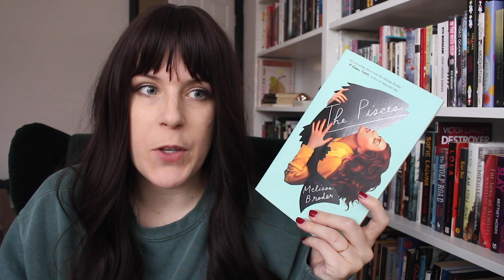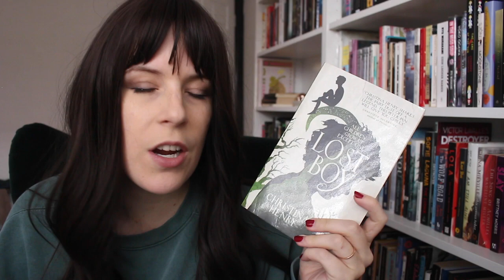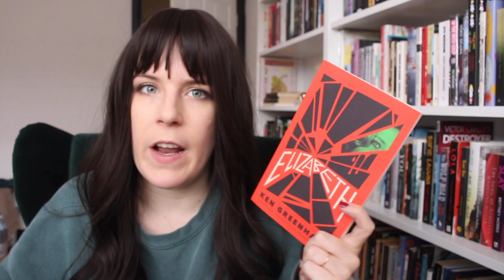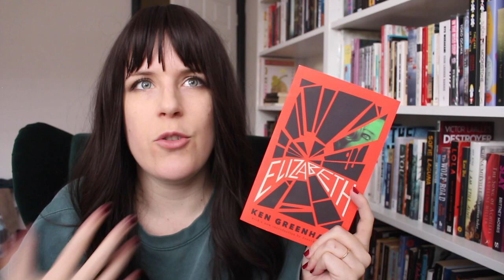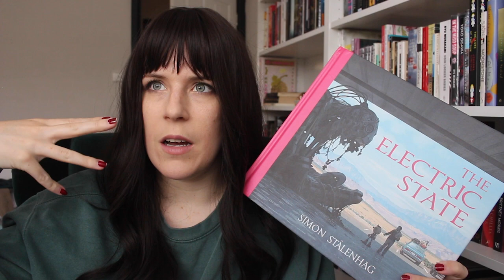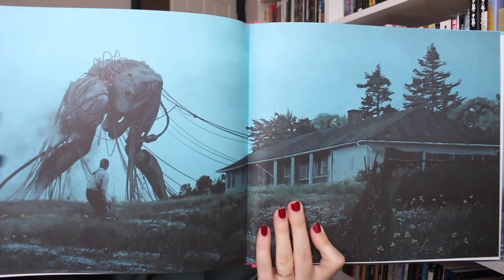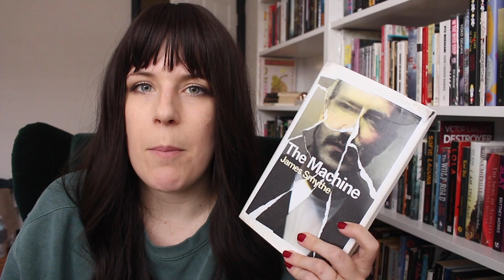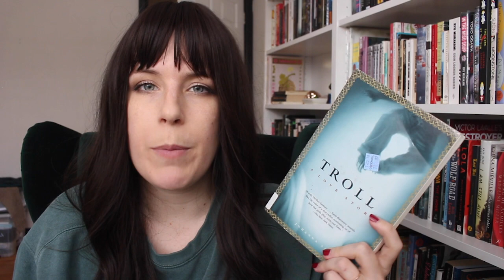My Fav 15 Dark & Weird Books of 2020 🖤 [CC]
let's get ~weird~

♡ Books (* = LGBT+ rep)

0:00 Intro
0:43 The Pisces - Melissa Broder (US)
1:54 Ring Shout* - P. Djeli Clark (US)
2:54 Lost Boy - Christina Henry (US)
3:52 Murders of Molly Southbourne - Tade Thompson (UK)
4:18 Hold Back the Tide - Melinda Salisbury (UK)
5:15 My Year of Rest and Relaxation - Ottessa Moshfegh (US)
6:27 Elizabeth - Ken Greenhall (US)
7:29 Earthlings* - Sayaka Murata (Japan)
8:29 The Electric State* - Simon Stalenhag (Sweden)
9:49 Follow Me to Ground - Sue Rainsford (Ireland)
11:11 The Machine - James Smythe (UK)
12:33 Future Home of the Living God - Louise Erdrich (US)
13:44 Mindf*ck series - S. T. Abby (US)
15:13 Troll: A Love Story* - Johanna Sinisalo (Finland)
17:22 Tender Is the Flesh - Agustina Bazterrica (Argentina)
19:11 Upcoming

♡ About Me